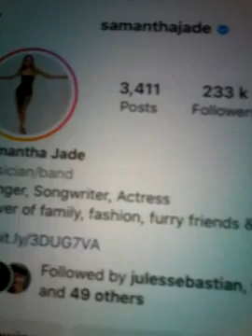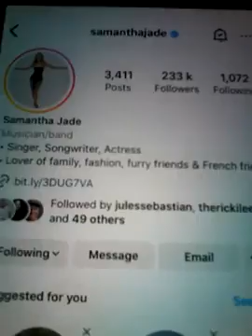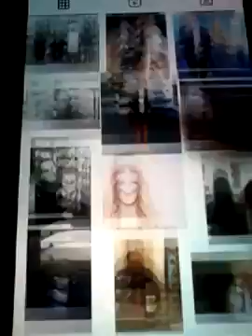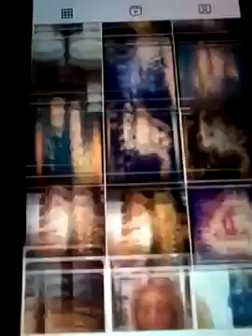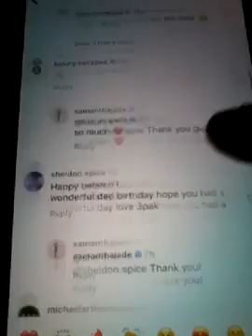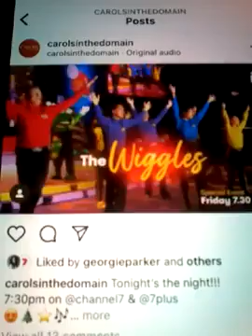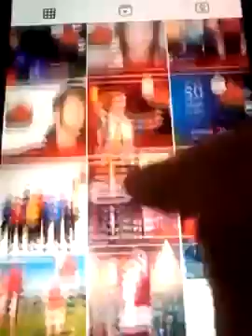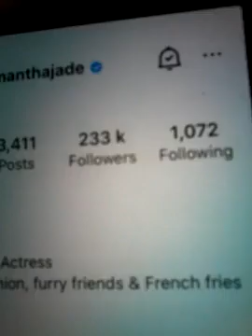@@2023 SAMANTHA JADE SINGER SONGWRITER CLIPS XMAS AND LIKED MY COMMENTS REPLYED ON NEWEST POST 2023